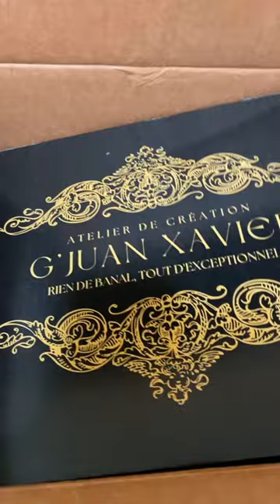Owning My Confidence for the Holidays with the G'Juan Xavier New Me Mini Dress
This season, rock your confidence in a holiday dress for women that makes you feel unstoppable.